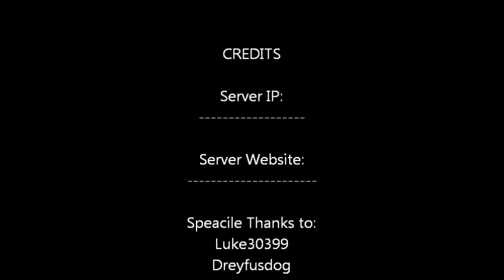Community Lets Play - Nov. 26th, 2014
This week we got together with
Luke and drey on the MCMURDER server for some fun and laughs.

to join in our next Community event.